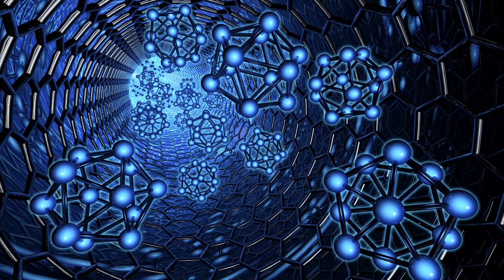Почему Т-1000 это не жидкий металл [ОБЪЕКТ] терминатор, полисплав, liquid metal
В этом ролике канал ОБЪЕКТ даёт на часто задаваемый вопрос - почему Т-1000 не совсем верно считать инфильтратором из жидкого металла. Из чего он состоит? Какой он на ощупь? И как хронопортируется, если машина времени пропускает только органику?

T-1000 — киноперсонаж, главный антагонист фильма «Терминатор 2: Судный день» и один из антагонистов в фильме «Терминатор: Генезис». Робот-терминатор, прибывший из будущего, чтобы убить Джона Коннора, противостоит терминатору старой модели. В оригинальном фильме (1991) и в качестве камео в нескольких других картинах его роль исполнил американский актёр Роберт Патрик. В фильме «Терминатор: Генезис» (2015), который должен был стать перезапуском серии, роль T-1000 сыграл южнокорейский актёр Ли Бён Хон.

Т-1001 - полиметаллический терминатор, дальнейшее развитие модели Т-1000. Терминатор появившийся в сериале терминатор: Хроники Сары Коннор. Внедрился в общество под видом Кэтрин Уивер (богатой и влиятельной хозяйки хайтек-фирмы "ЗейраКорп"). Возможно сильнейший представитель Терминаторов.